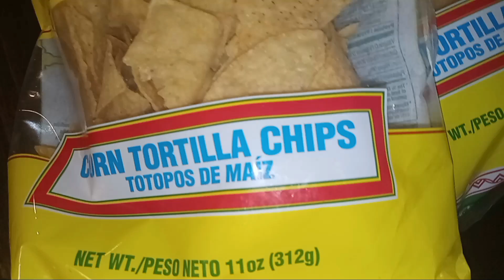How To Make Loaded Super Nachos Recipe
Yes indeed I'm Back With Another Exclusive
Thanks For All Y'all Supporting Me On The Flip-Side Have Gud Day In Don't Forget To Stop By lol & Eat Gud Me People's